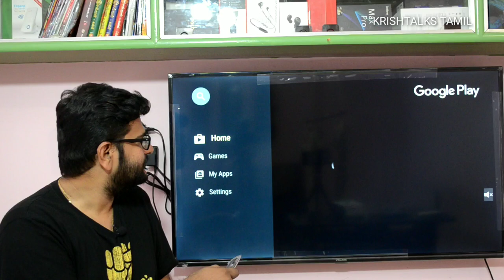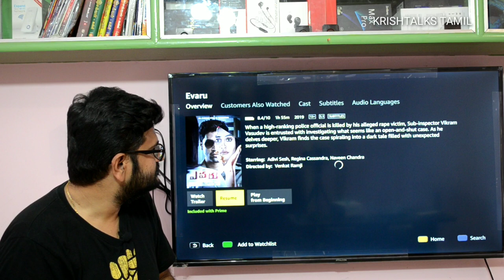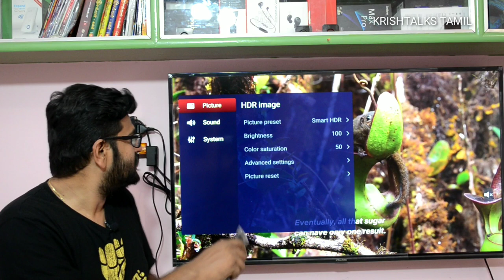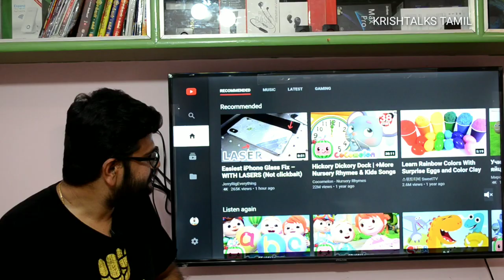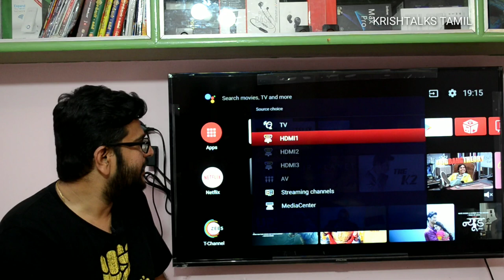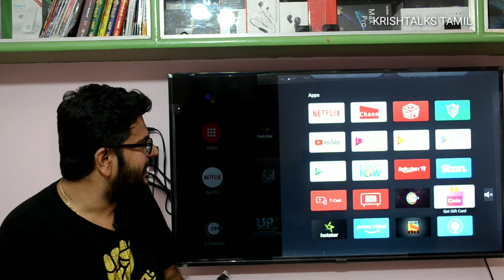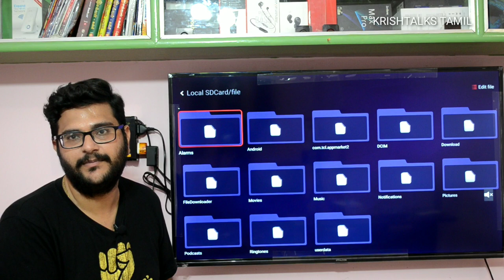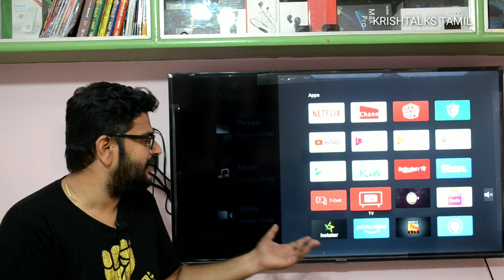iFFALCON K31 Series 50 inch 4K UHD TV - Review [Tamil]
Recently bought iFFALCON K31 50 inch TV from flipkart.
I have shared the Review of the TV in this video.